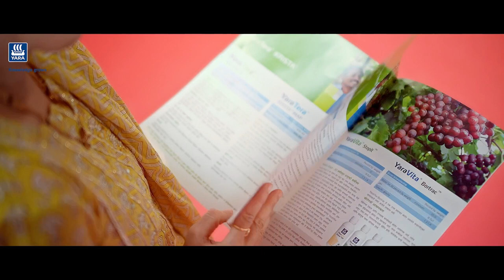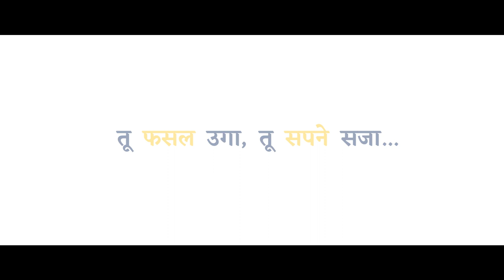Social Film | Women's Day Film | Yara India Documentary - तू फसल ऊगा, तू सपने सजा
Welcome to our empowering Women's Day campaign by Yara India! In this heartfelt video, we honour the remarkable women who contribute to the growth and sustainability of Indian agriculture.
Join us in celebrating the achievements of these extraordinary women, whose resilience and determination inspire us all.